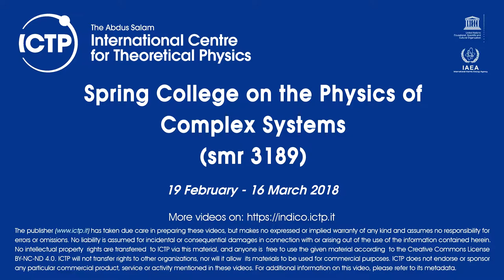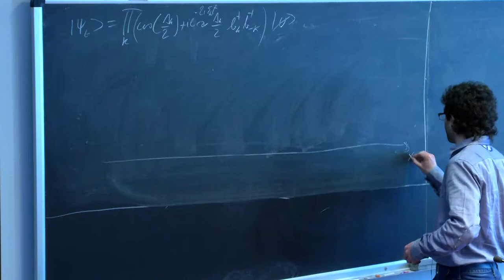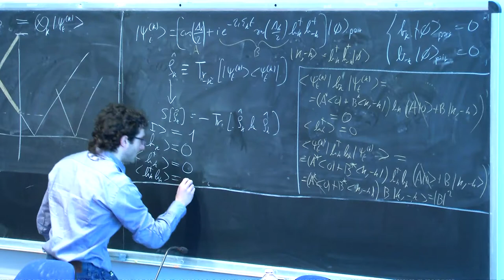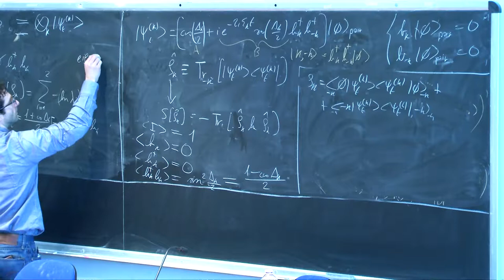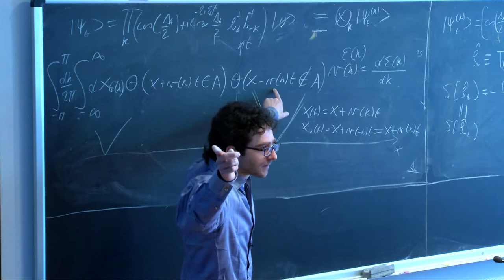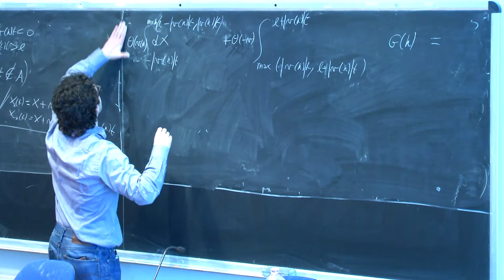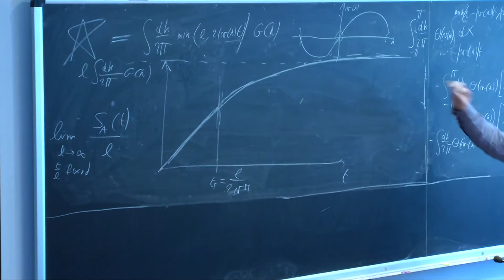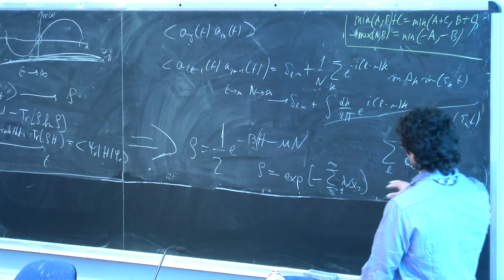Nonequilibrium Behavior of Quantum Statistical Systems 9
Speaker: M. Fagotti (ENS)
2018_02_28-11_15-smr3189